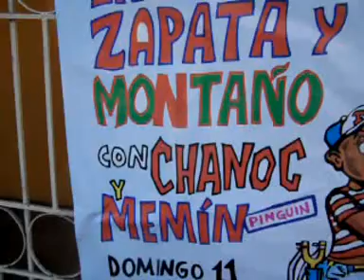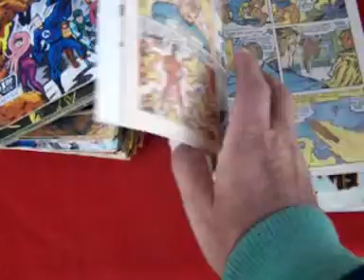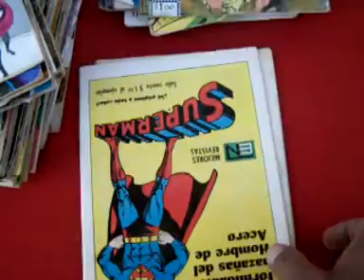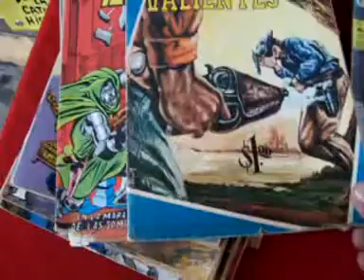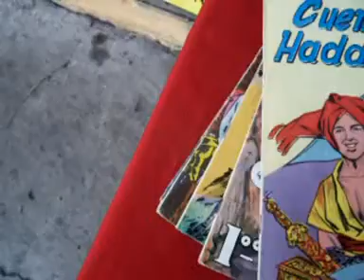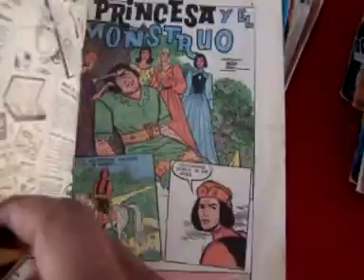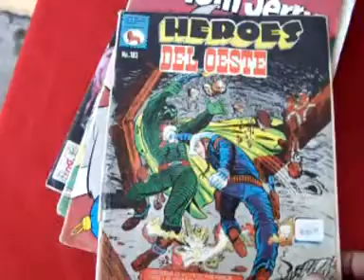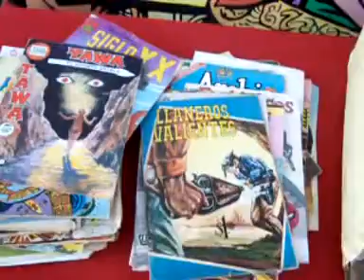博物館的墨西哥漫畫。圖形小說，漫畫. 漫畫，動畫，超級英雄，